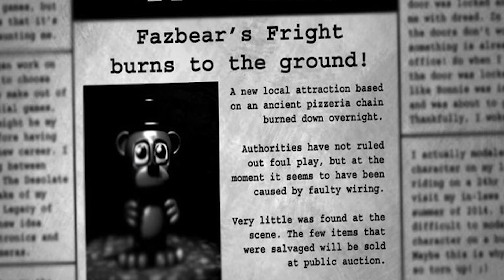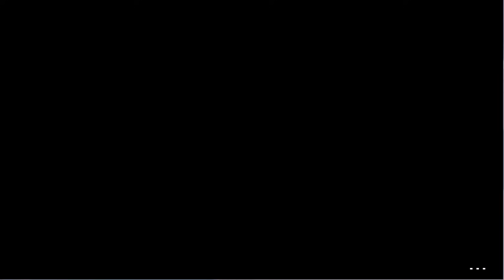Five Nights At Freddy's 3 - СПРИНГТРАП СЖЕГ АТТРАКЦИОН? - 5 Ночей у Фредди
Сегодня поговорим о Спрингтрапе - главном герое Five Nights At Freddy's 3 и о вопросе - кто сжег аттракцион в Five Nights At Freddy's 3? В конце игры написано, что из-за плохой проводки здание сгорело, но есть факты, которые указывают на то, что аниматроник мог вызвать пожар!

Так же на канале кроме игры 5 ночей с фредди вы можете найти инди хорроры,прохождение различных больших игр,Сталкер,CS:GO,пародии на FNAF, а так же сами FNAF 2 и 3, постоянно появляются новые игры, в которые мы вместе с вами играем, а также вводится рубрика монтажей(короткие игровые видео с самыми интересными моментами), будет весело!